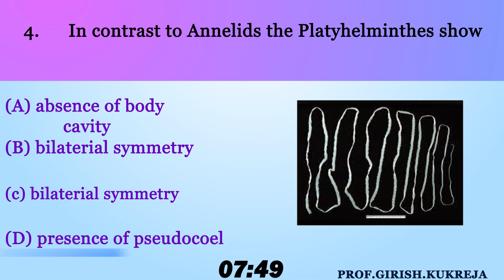Animal Kingdom classification MCQ NEET Biology Prof.Kukreja Girish -Chordates/Non chordates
Multiple choice questions for NEET